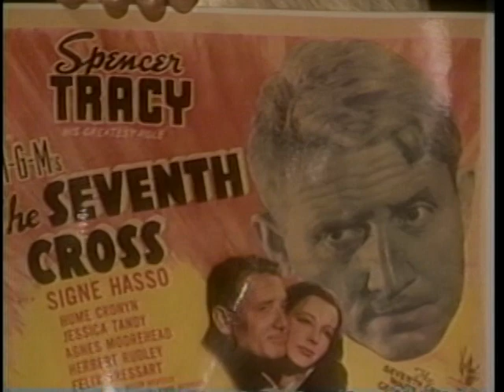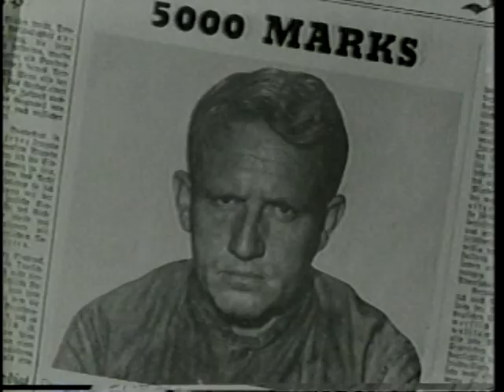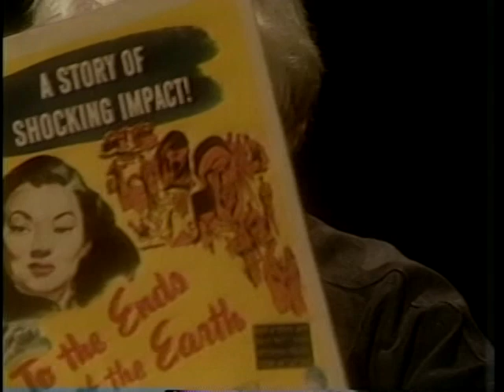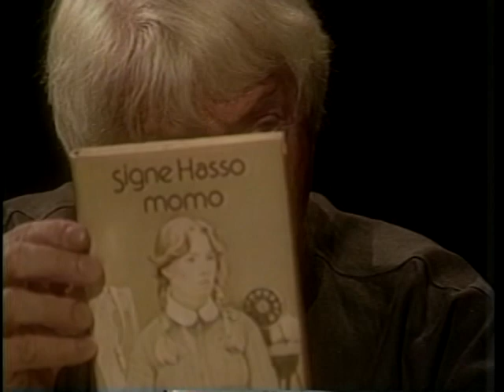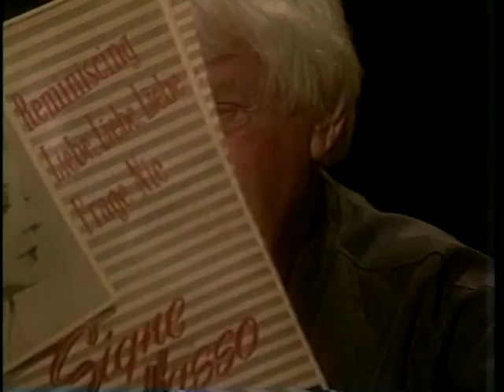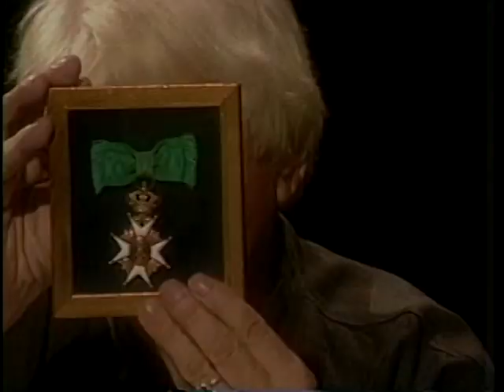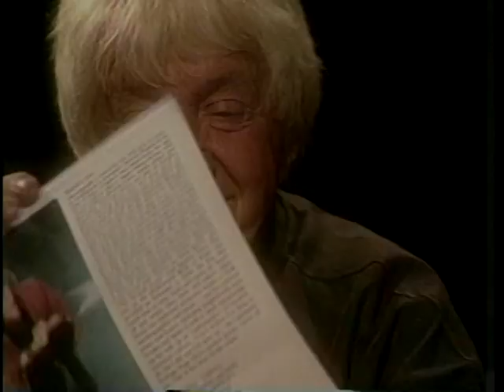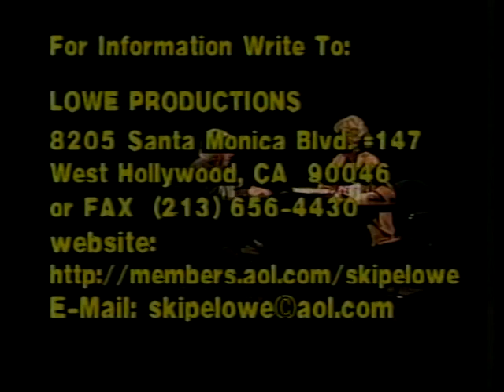Signe Hasso interviewed Skip E. Lowe 1998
Signe Larsson was only 12 when she started to work as a child extra at The Royal Dramatic Theater and was the youngest ever enrolled for acting studies there at 16. She quickly got leading roles in movies and always received very good reviews. In 1940 she went to Hollywood and signed a contract with RKO. Despite her talent, it didn't lead to ... See full bio »
Born: August 15, 1915 in Stockholm, Sweden
Died: June 7, 2002 (age 86) in Los Angeles, California, USA